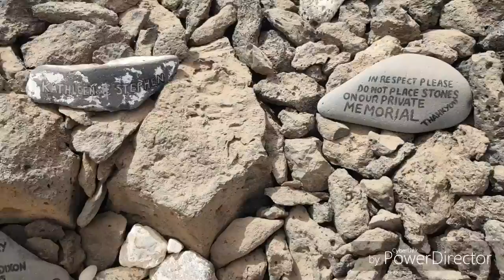Fuerteventura Holiday 2018 - Chipmunk promenade